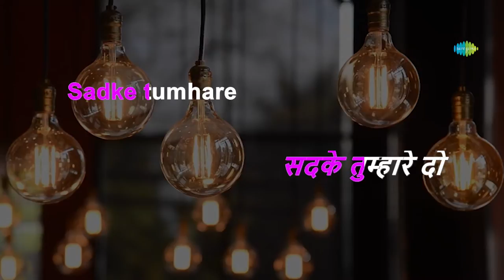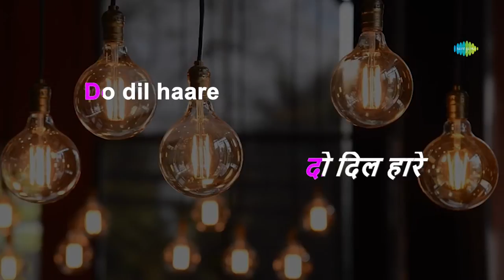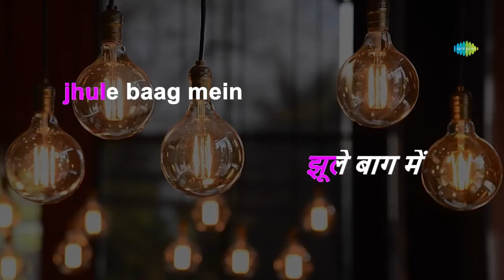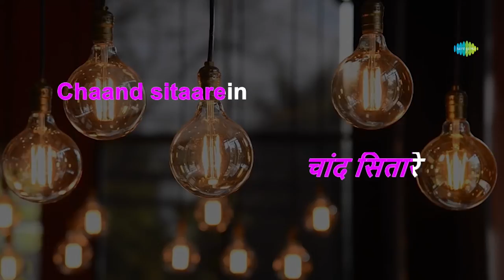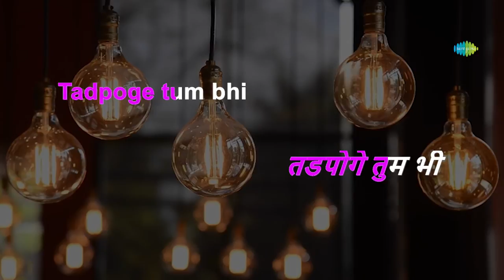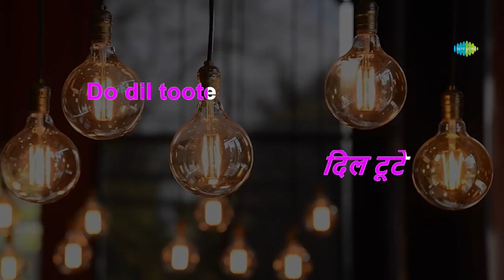Do Dil Toote Do Dil Haare | Karaoke Song with Lyrics | Heer Ranjha | Lata Mangeshkar | Raaj Kumar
Sing to this karaoke song "Do Dil Toote Do Dil Haare" with lyrics now !

Credits:
Song: Do Dil Toote Do Dil Haare
Album: Heer Raanjha
Artist: Lata Mangeshkar
Music Director: Madan Mohan
Lyricist: Kaifi Azmi